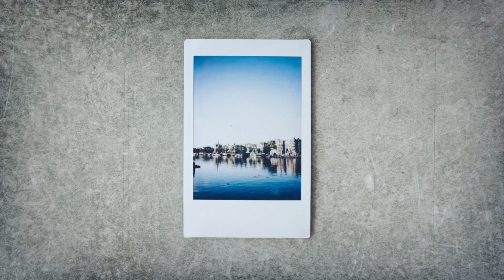ill Nicky ft. Jared Anthony, Cheeba Hawk & BangerOfTheDay - Photograph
Artist: ill Nicky ft. Jared Anthony, Cheeba Hawk & BangerOfTheDay
Song Name: Photograph
Description: Photographs remind us of old memories and that's exactly what this song will bring up!